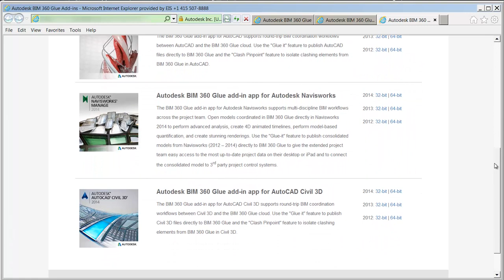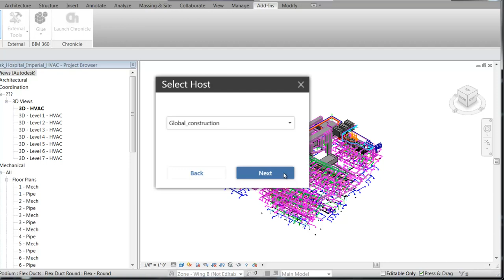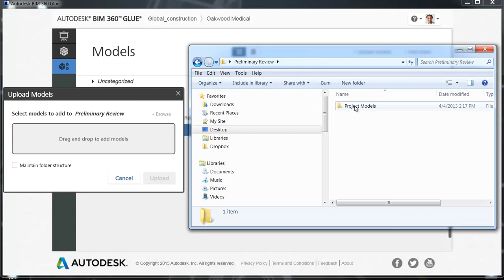Uploading Models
This video demonstrates how you can Glue your BIM models directly from your Autodesk authoring tool to Autodesk® BIM 360™ Glue with Glue Add-ins. You can also drag and drop models into your projects.